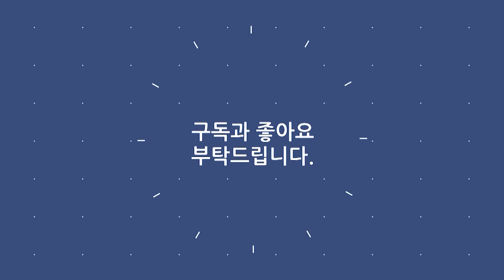민수현 《 홍랑 》 정통트로트의 맛! 민수현의 명곡! / 부산MBC 뮤직월드 촤니TV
· 가수 : 민수현
· 곡명 : 홍랑

가사

쓰라린 이별에 우는 맘
버들가지 꺾어 보내노라
진한 사랑 진한 정을
어이 두고 떠나 갔나요
백년이 흘러가도 천년이 가도
나는 그대 여자랍니다
객창에 피는 묏버들 보면
날인가 홍랑인가 여기소서
소리없이 울면서 지샌 밤
방울방울 띄워 보내노라
어이 두고 떠나갔나요
객창에 우는 두견새 보면

[ 고음질 / 고화질 ]